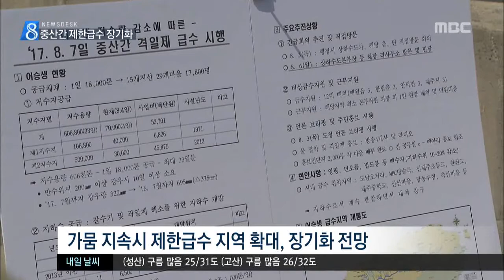가뭄해법 막막 현제훈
◀ＡＮＣ▶
 비 다운 비가 오지 않아서
제주시 중산간 마을의 제한 급수가
언제 끝날지 장담할 수 없는데요.

 가뭄이 들때마다
제한급수가 되풀이되고 있지만
확실한 대책은 마련되지 않아서
주민들의 불만이 커지고 있습니다.

           ◀ＥＮＤ▶
           ◀ＶＣＲ▶

 어승생 저수지의 물이 바닥나
수돗물 공급이 격일제로 시작된 지
5일 만에 도의원들이
유수암리 마을을 찾았습니다.

 주민들은 4년 전 제한 급수가 있었지만
근본적인 해법 없이 허송세월하다 보니
물 전쟁이 되풀이 되고 있다며
뒷북행정을 성토했습니다.

◀ＳＹＮ▶장봉길 / 이장단협의회장
"어승생 말고도 수원지를 하나 개발해서
중산간 마을들 문제가 안되게
고개를 맞대서 관심을 가졌으면..."

 현재 어승생 제 2저수지의 물은
3만 톤으로
저수용량 50만 톤의 6%에 불과합니다.

 중산간 지역에 개발된
지하수 용량도 하루 9천500톤으로
생활용수 사용량의 절반 수준이어서
비다운 비가 내리지 않을 경우
제한 급수는 장기화될 전망입니다.

◀ＳＹＮ▶신관홍 / 제주도의장
"비상용 관정 했다가 이런때 돌릴 수 있도록
대책을 마련하십시오.그게 최선인 것 같습니다. 비만 보고 하늘만 기다렸다가 되겠습니까?"

◀ＩＮＴ▶원희룡 / 제주도지사
"빗물을 저장할 수 있는 시설과 부분적으로
만성적인 생활용수 부족을 겪고 있는
그 지역에 국한한 지하수 추가 개발 이 부분은 불가피하지 않나..."

 특히, 중산간의 물 걱정을 끝내겠다며
500억 원을 들여 어승생 제 2저수지를
만들었지만
4년 만에 두차례나 제한 급수가
되풀이되면서 제주도의 치수대책이
부실하다는 비판을 피하기 어렵게 됐습니다.